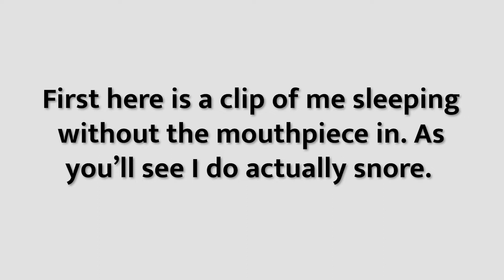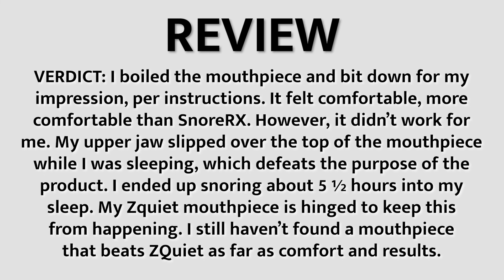Pure Sleep Stop Snoring Mouthpiece Review Live Results!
I test stop snoring products so you don't have to. You get to see the product at work instead of hearing some boring testimonial ramble on. I test the product and tell you how comfortable it is.
Is the Pure Sleep Stop Snoring Mouthpiece Just Another Over-Hyped Product? – User Review

 I didn’t realize my snoring was a problem until I was 35. That’s because that’s how old I was when I got married and oh man it was a HUGE problem!….

My wife and I both had to work the next day and neither of us were getting enough sleep. She would become absolutely furious sometimes and elbow me in the side to get me to wake up only to have me start snoring again haha…

We knew we had to do something so we remembered seeing a commercial for the Zquiet stop snoring mouth piece. We ordered one and that was the end of my snoring!

Since then we decided to order every stop snoring prod  uct we can get our hands on and try it out live on camera so you guys can see the results…

Before I talk about the puresleep mouthpiece, lets answer some questions first and if you know the answers just skim down to the Pure Sleep Verdict…

What Causes Snoring?

The soft tissue at the back of the throat relaxes during sleep partially blocking the airway. Air passing through causes vibration — and the unmistakable sound of snoring.

How Does the Pure Sleep Mouthpiece Work?

PureSleep is a self-molded mouthpiece that is FDA-cleared. It holds your lower jaw slightly forward of its normal position during sleep.

My Verdict:

The puresleep mouthpiece has a boil and bite process to help stabilize your jaw. (it comes with a manual with complete info and easy to follow instructions). It is adjustable to pull your lower jaw out past your upper jaw in different lengths…

I had high hopes for this mouthpiece because it was pretty comfortable after I boiled and fitted it. However….

It didn’t work for me. My upper jaw slid over the top of the mouthpiece and I started snoring after about 5 ½ hours…

I’m not going to beat aaround the bush. My Zquiet mouthpiece worked right out of the box and it was more comfortable. That’s the way competition goes. There is only one champion…